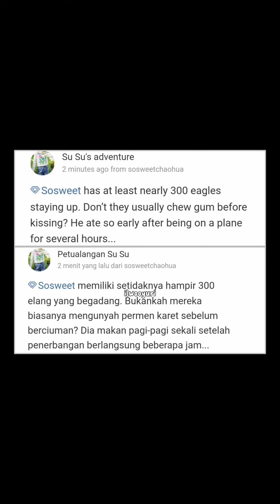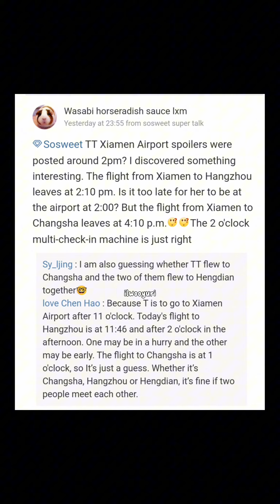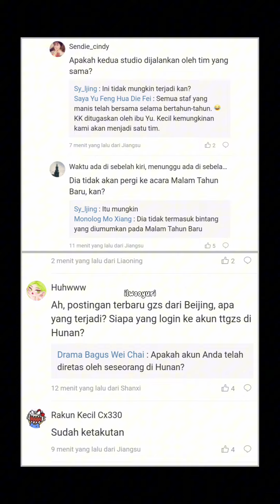Xu Kai Jing Tian 01.02.2024